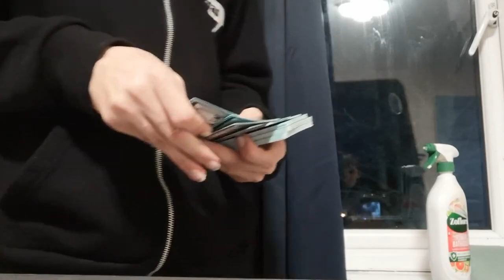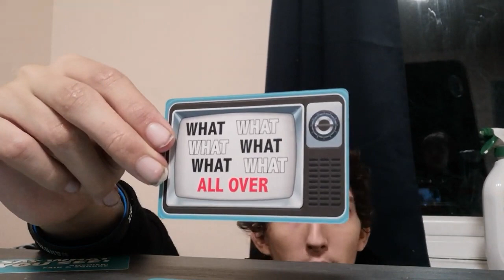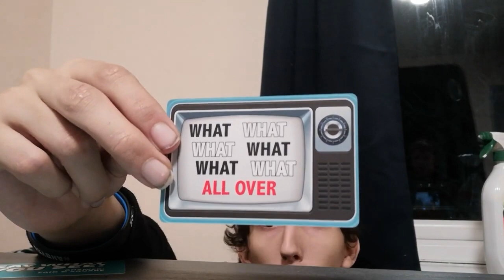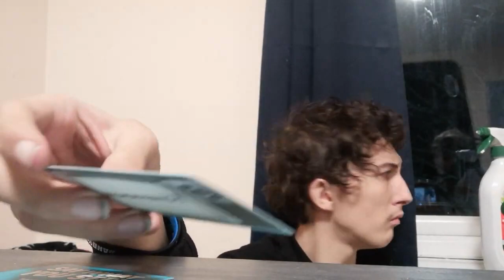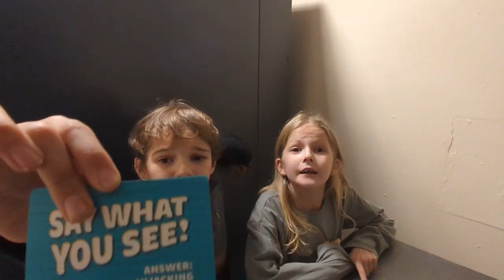SAY WHAT YOU SEE *CARD GAME*, BUT ACTUAL 6 YEAR OLD PLAYS!!!!!!! (w/ Brother & Sister!)